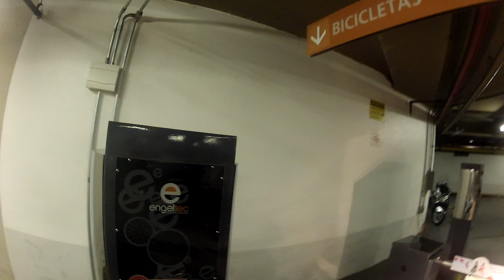CANAL DO MUMU - SAUDACOES ANDRE! - LAPA ATÉ BARRA FUNDA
HORNET VERDE

***Participe dos nossos passeios semanais!***